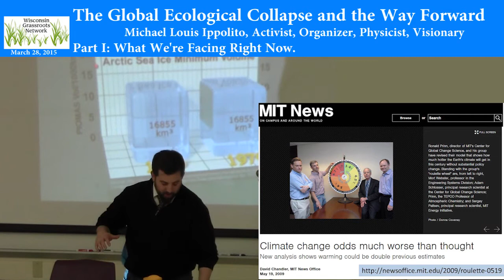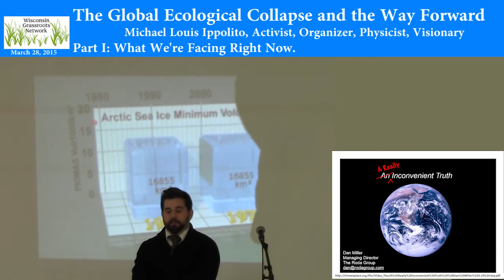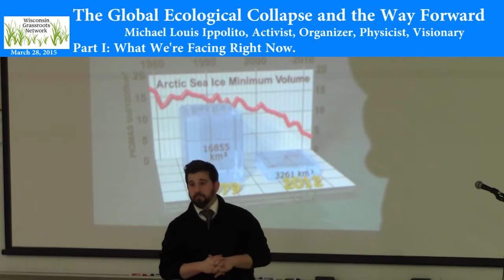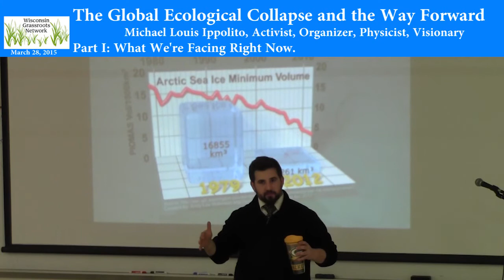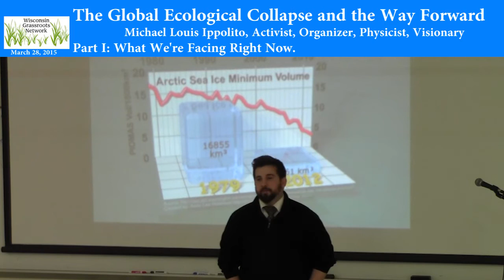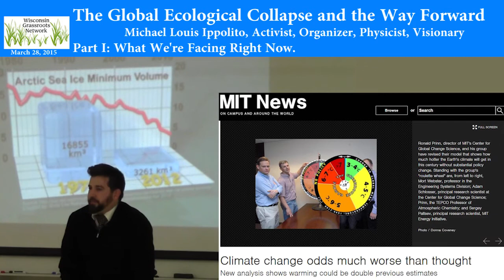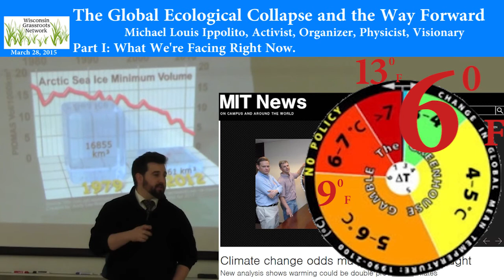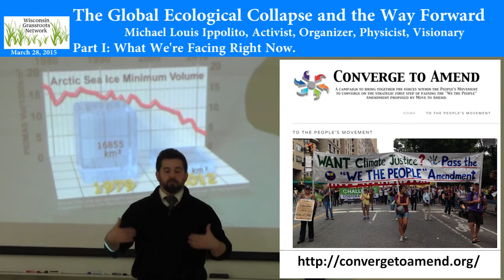Part I: The Global Ecological Collapse and the Way Forward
A presentation by Michael Louis Ippolito on climate change and the way forward through a peoples movement calling for a constitutional amendment in the US and global movement for a sustainable way of living on our planet.